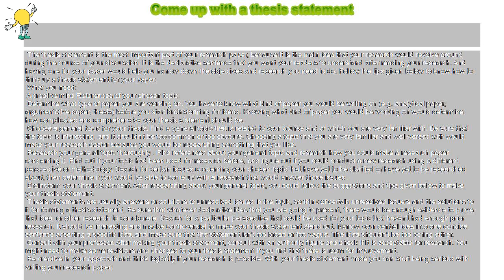How to : Come up with a thesis statement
Come up with a thesis statement

 The thesis statement is the most important part of your research paper, because it is the main idea that your research would revolve around during the course of your discussion. It is the declarative sentence that you want your readers to understand after reading your research. And having one for your paper would help you narrow down the objectives and research you need to do. Follow the tips given below to know how to think up a thesis statement for your paper.

 What you need:

 A creative mind References of your chosen topic

 Determine what type of paper you are working on. You have to know what kind of paper you would be writing on (e.g. analytical paper, argumentative paper, thesis) before you start brainstorming for ideas. Knowing what kind of paper you would be working on would determine how complicated and comprehensive your thesis statement should be.

 Choose a general topic for your thesis. Find a general topic that is related to your course and of which you are very familiar with. Be sure that the topic is interesting, and it shouldn't be too common or too obscure. Choosing a topic that you are very familiar and well-versed with would make your research easier because you would be researching something that you like.

 Research your general topic thoroughly . Find references about your general topic and research how you could make a research paper concerning it. Find out if your topic had been used for research before, and figure out if you could conduct a new research using a different perspective or methodology. Search for certain issues concerning your chosen topic that have yet to be clarified or have yet to be researched about, then determine if you would be able to come up with a research that would answer those issues.

 Brainstorm your thesis statement. After researching about your general topic, you could follow the suggestions and tips given below to make your thesis statement.

 Thesis statements are usually answers or solutions to unresolved issues in the topic, so think of certain unresolved issue/s and the solutions to it for forming a thesis statement. Be sure that whatever declarative idea that you are going to present, there would be enough evidence to prove that idea, or other research to corroborate. Search for a particular perspective that could be used for your topic that haven't had enough prior research. It should be interesting and maybe controversial to make your thesis statement stand out. Narrow your central idea into one concise sentence asserting a specific idea, and make sure that the statement isn't too broad or too vague. The idea shouldn't be too boring either.

 Consult with your professor. After making your thesis statement, consult with an authority figure and check if it is acceptable for research. You might need to make some revisions and changes to your thesis statement if you find that there is room for improvement.

 Be creative in your approach and think logically if your research is possible. With your thesis statement made you can start being serious with writing your research paper.